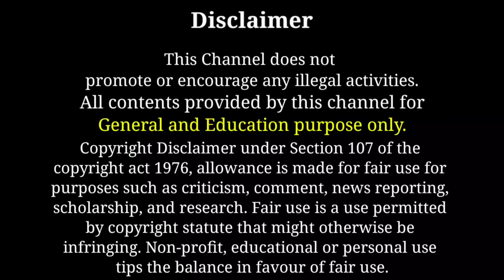Online Class-ன் தேவதைகள்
In this video I spoked in a topic "Online Class-ன் தேவதைகள்"

"பிற மொழிகளைக் கற்போம்!!! தாய் மொழியை சுவாசிப்போம்!!!"

Do Good!!!
Be Well!!!

Time line:
00:00 - Intro
00:41 - Content
06:09 - Ending & Outro

© Copyright by VijiBala-Tamil:

WE ALLOW ANYONE TO MAKE REACTION VIDEO ON US BUT THE VIDEO MUST BE REMAIN BRANDED UNDER VijiBala-Tamil (WITH OUR CHANNEL LINK) IN DESCRIPTION BOX.
Stay home !!!
Stay safe !!!